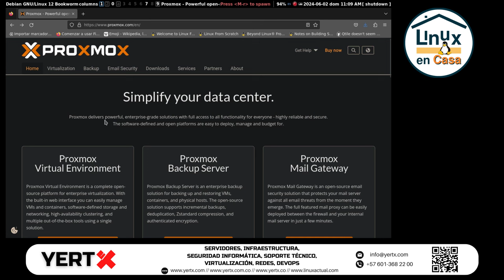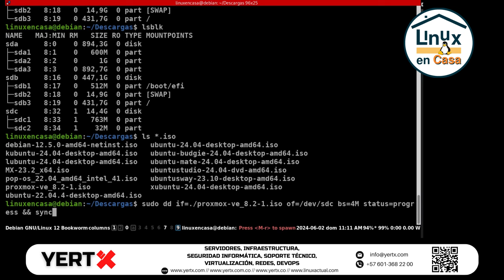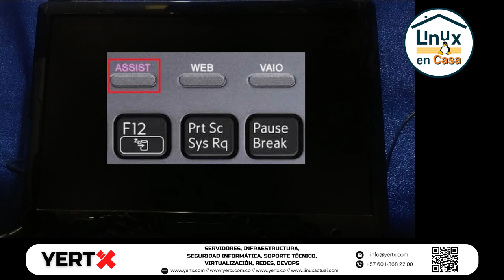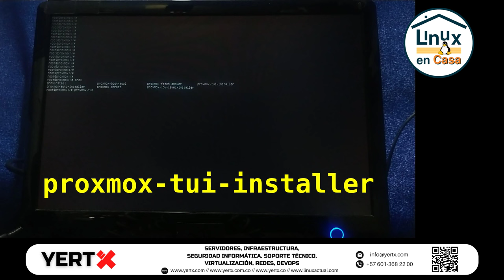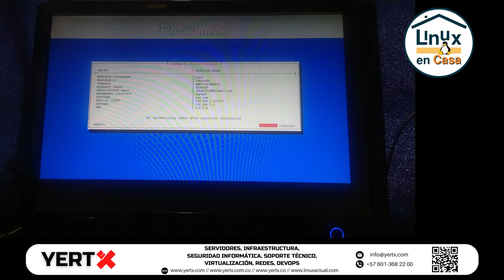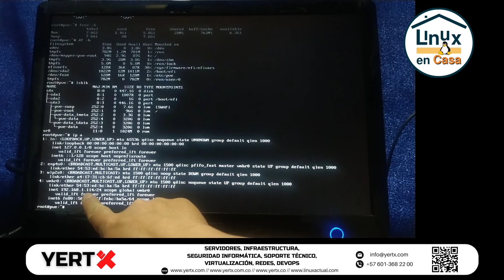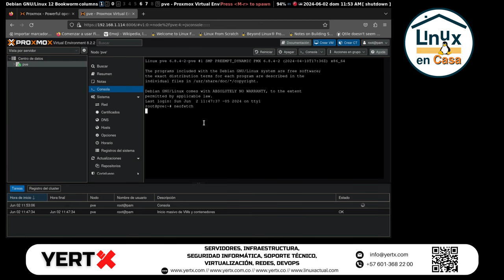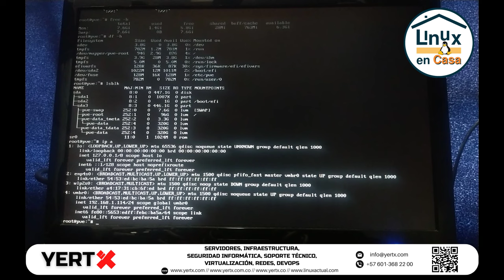Intalación de Proxmox Linux en Portátil Sony Vaio - En modo TUI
Proxmox Virtual Environment, o Proxmox VE, entorno de virtualización de servidores de código abierto. Es una distribución de GNU/Linux basada en Debian, con una versión modificada del Kernel Ubuntu LTS1​ y permite el despliegue y la gestión de máquinas virtuales y contenedores. Fuente - Wikipedia.

Estoy instalando Proxmox versión 8.2 en Portátil Sony Vaio SVE14A25CLB usando la opción o modo TUI pues el portátil tiene un fallo en la pantalla principal.
Para la instalación y posterior configuración me estoy basando en el video del canal de DriveMeca:

NOTA:
Perdón por la calidad del video pero la pantalla principal del Portátil está dañada; 😞Espero que el video le pueda servir a alguien.

00:00  Proxmox Linux
00:35  Descargar iso y crear Memoria USB
04:30  Instalación de PROXMOX
10:35  Fin de Instalación - Reinicio
11:50  Ritual de neofetch
12:55  Conexión remota https
16:30  Conclusiones